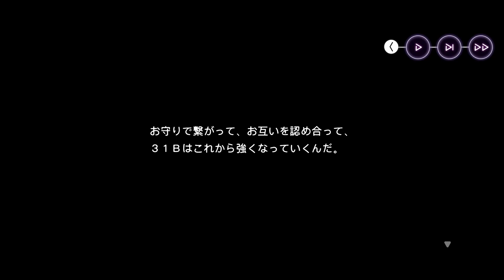【ヘブバン イベント】"レクイエムフォーザブルー" 完結...｜WFS × keyが贈る新作RPG『ヘブンバーンズレッド』ストーリー実況【Part40】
蒼井なぁ...

次回からは三章をやっていく予定です

※「ネタバレあり」です。